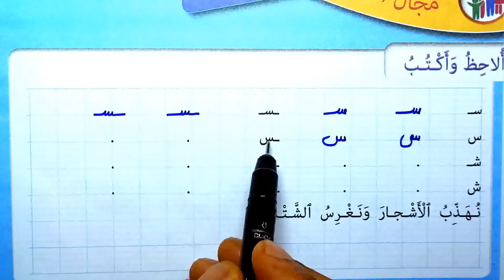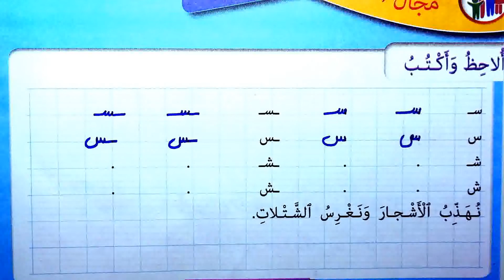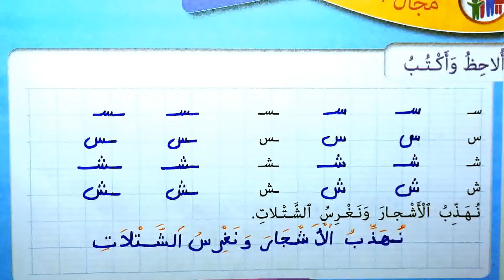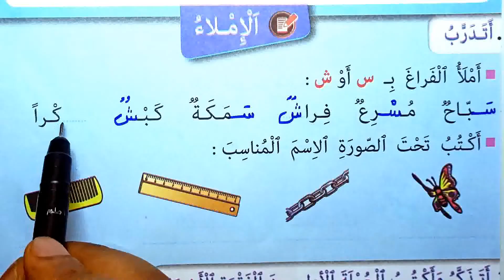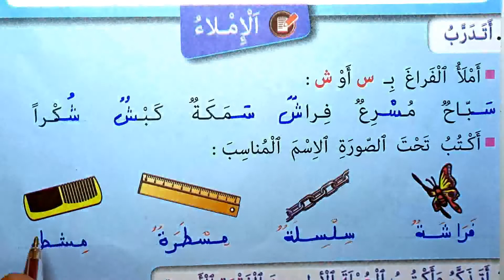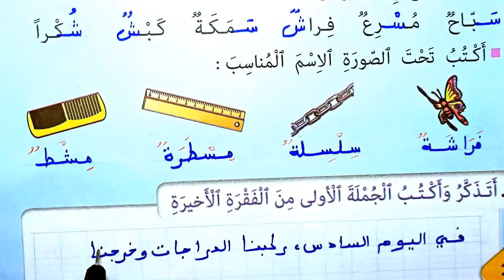الصفحة 28 مجال العائلة الخط والإملاء الأسبوع الخامس كتابي في اللغة العربية المستوى الثاني ابتدائي